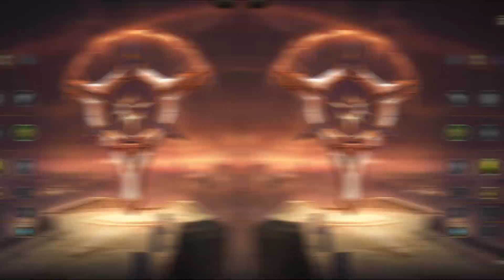FIRST GAME OF THE SEASON IS CURSED | Season 13 AD Twisted Fate Mid